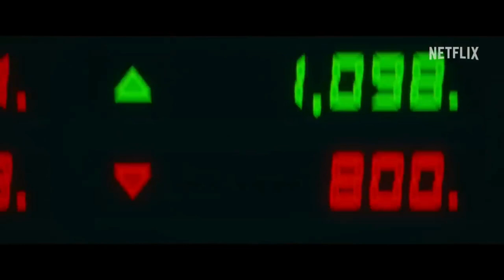뱀파이어 송곳니 뽑아서 먹고사는 생계형 사냥꾼. 뱀파이어들이 낮에 썬크림을 바르고 돌아나닌다.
뱀파이어 송곳니 뽑아서 먹고사는 생계형 사냥꾼. 뱀파이어들이 낮에 썬크림을 바르고 돌아나닌다. 주인공 헌터인 버드, 사무직 세스, 다른 사냥꾼과 함께  악당 뱀파이어 오드리 일당과 대결을 벌인다. 버드의 가족들이 납치 당하고 가족을 구하기 위해 화끈한 액션씬으로 오드리 일당을 일망타진시킨다.